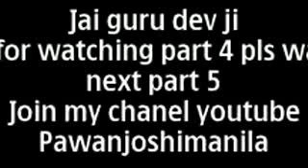Sudhanshuji Maharaj At Manila Hindu Tample Part 3